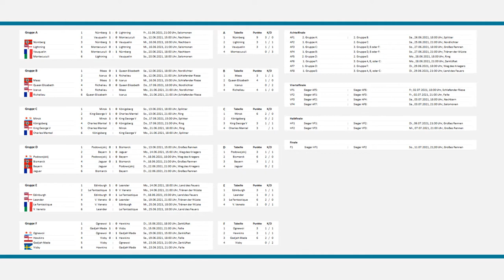Montecuculi - Nürnberg | World of Warships - European Championship 2021 (WoWs EM / EC)